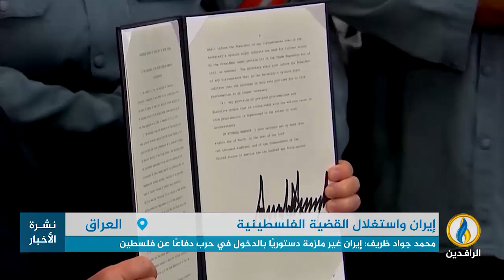تقرير | ممثل خامنئي في العراق مجتبى حسيني: الطريق إلى القدس يمر من